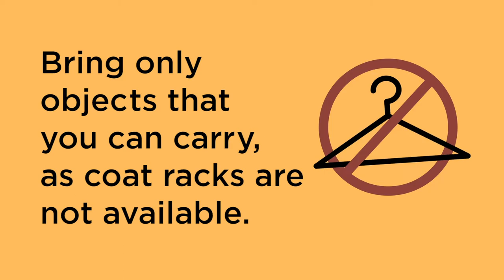Welcome to The Durham Museum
The Durham Museum is now open to the general public! We've implemented new guidelines to help you enjoy your visit and to keep you and our staff safe. One change is that we have transitioned to a timed ticketing system for admission, to help moderate traffic flow. Once you are checked in, you are invited to stay and enjoy the museum at your own pace. Reservations can be made online at our website.

We miss our guests and whether you are ready to visit sooner or later, we look forward to seeing you in-person when you are ready to do so!